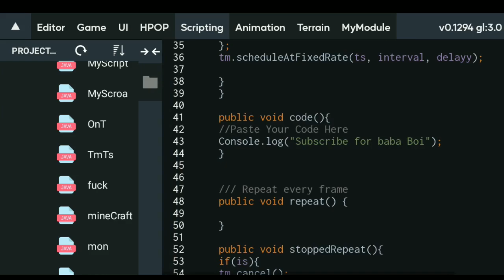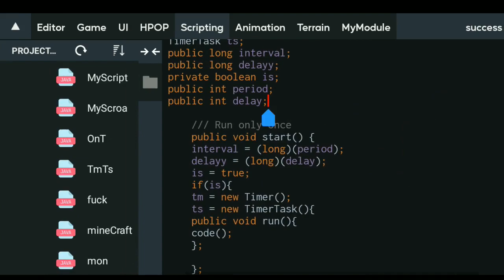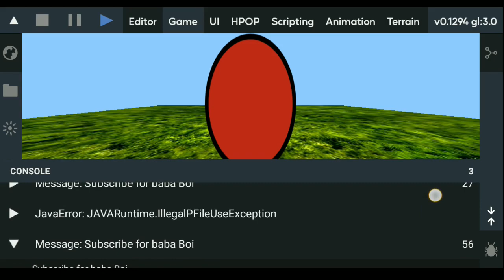ITs Magic Engine TASK TIMER Tutorial.